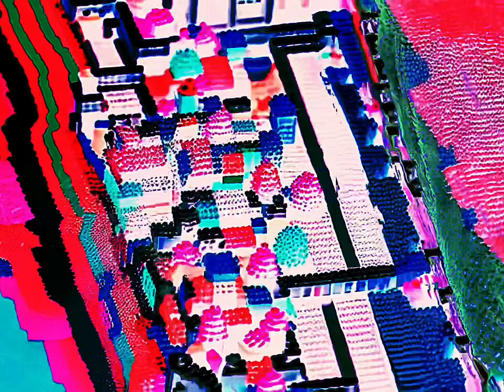Can I Talk to God - Whores Have Maps (music video)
Aka also Overculture
Enjoy; and send a like and follow if you did!